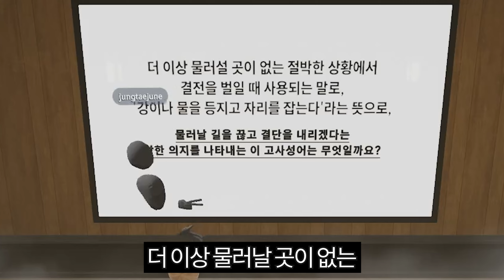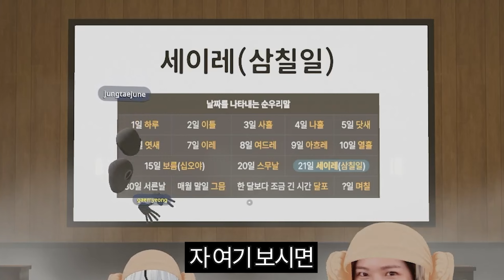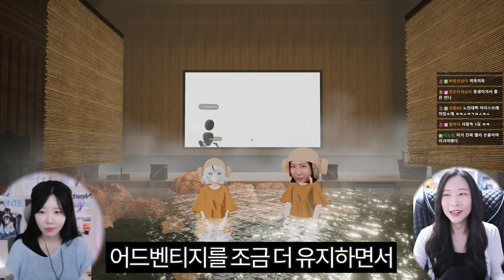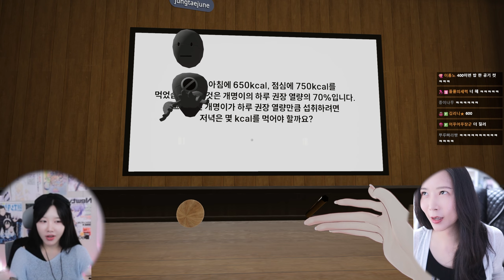진짜둘이너무비슷한데쟤가더상상이상이야아닌가? [갈통배틀 feat.김개명]